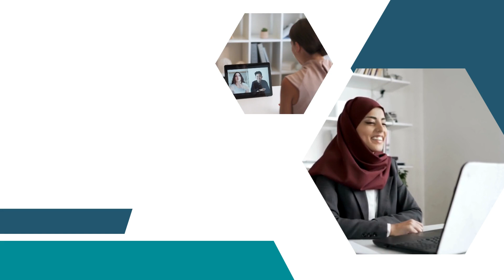Online Collaborative Leadership for Climate Action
Collaborative Leadership for Climate Action

Format: Online (mostly asynchronous, with weekly live discussion sessions)
Duration: 4 weeks – March 27 to April 23, 2023
Learner Hours: 25 hours

Learning Outcomes:
-Critically explore the implications for a just transition to positive climate futures;
-Examine new frameworks and approaches for engaging stakeholders and communities;
-Identify collective leadership capabilities needed for transitioning toward positive climate futures;
-Reflect on the role of power, diversity and inclusion in taking collaborative climate action;
-Consider nature as a model, mentor and source of insight in fostering cooperative relationships;
-Apply the concept of biomimicry to a collaborative leadership challenge; and
-Re-examine their own leadership roles as learners, collaborators, convenors and facilitators.

Hosted for: Royals Roads University, as part of the Climate Adaptation Fundamentals Micro-Credential